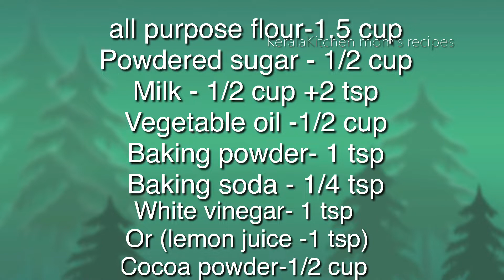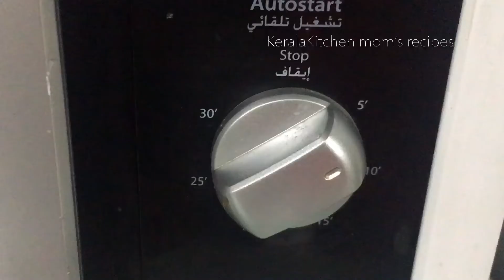Chocolate cake in 5 mts/microwave cake/choclate cake without egg